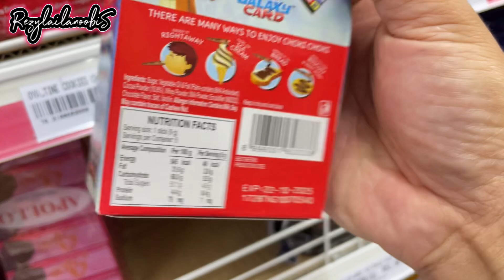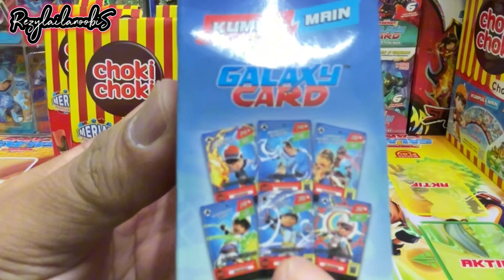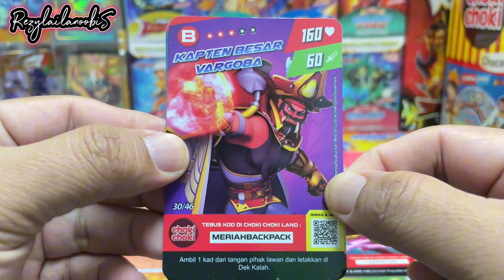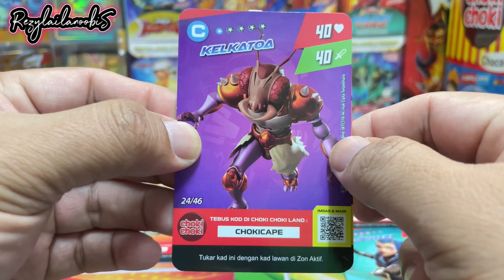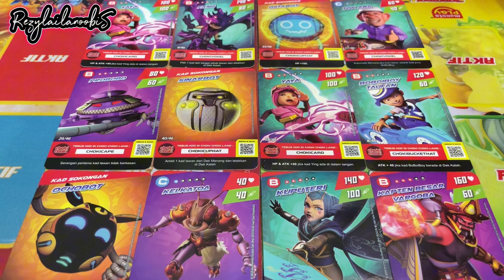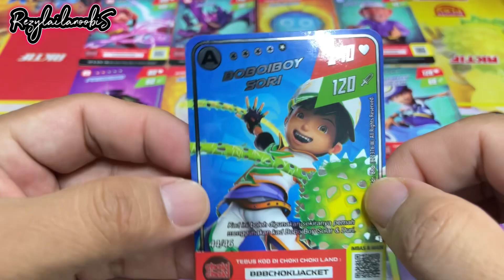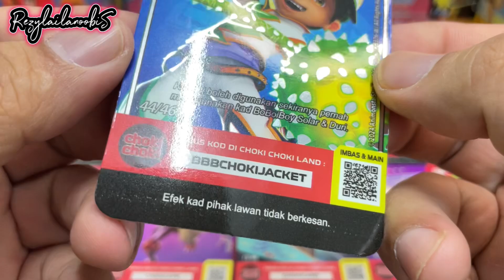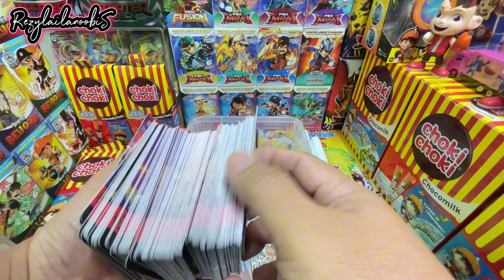Monsta Galaxy Cards Choki Choki Part 22